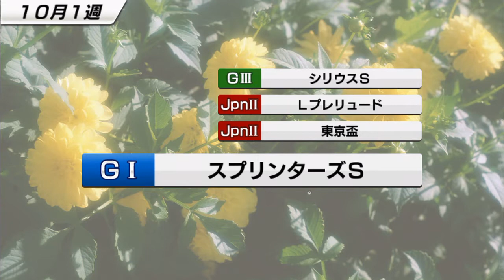【スタポケ #14-10】宝塚記念→札幌記念で引退【スターホースポケット：競馬ゲーム】